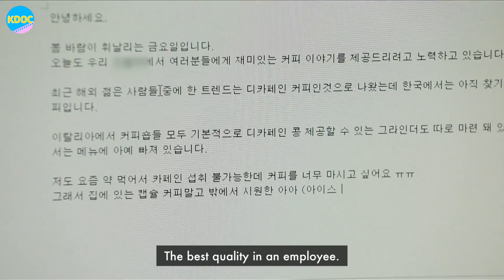First ever foreign spin class teacher going too hard in her lessons [Part 1] | K-DOC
이웃집 찰스 이탈리아라우라 Air Date: 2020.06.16